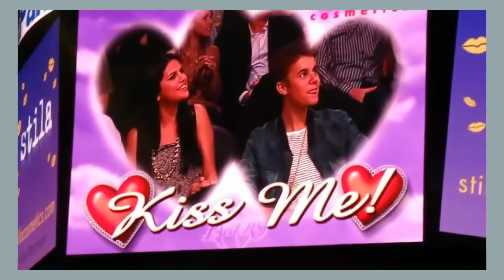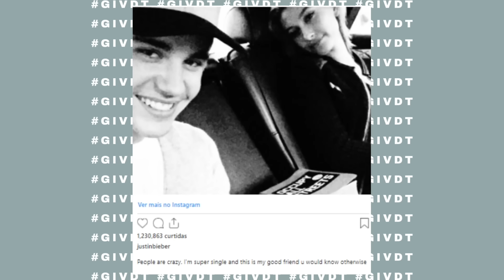TOUT SUR LA RELATION JUSTIN BIEBER ET SELENA GOMEZ GIVDT 70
💛 Oi gente!
Nous voila en plein weekend de GIVDT pour vous remercier d'être 250.000 personnes à me suivre,  j'espère celle ci vous plaira sur un retour complet de la relation de Justin et Selena

☆ Retrouvez moi sur mes réseaux:

📱 Snap: @sagiiovanna
📱Tik-Tok: @sagiiovanna